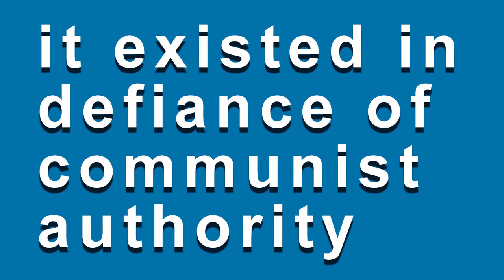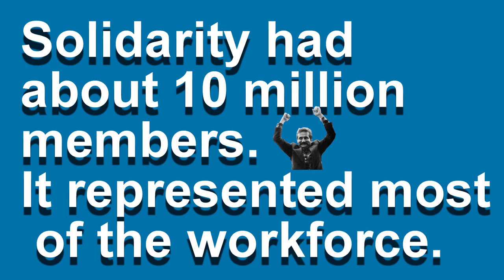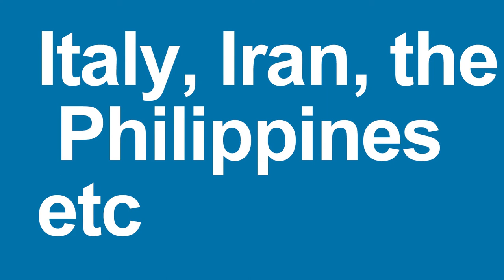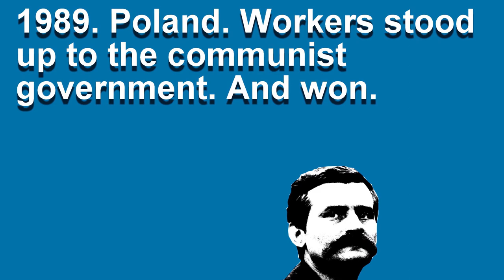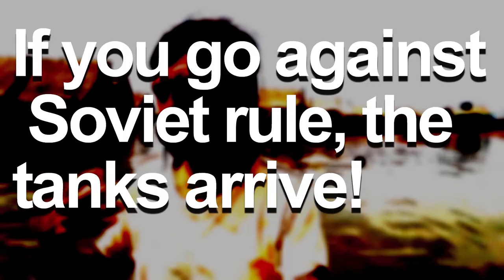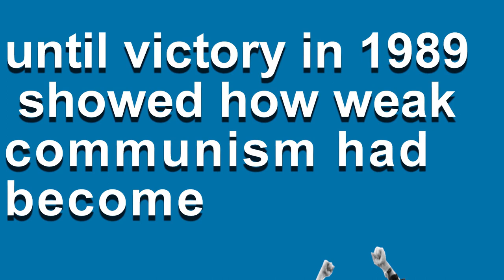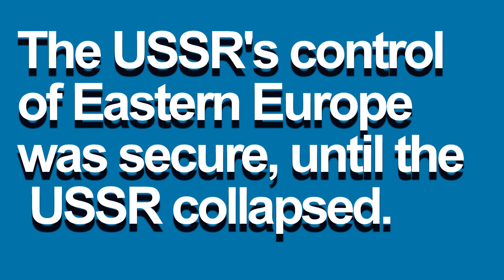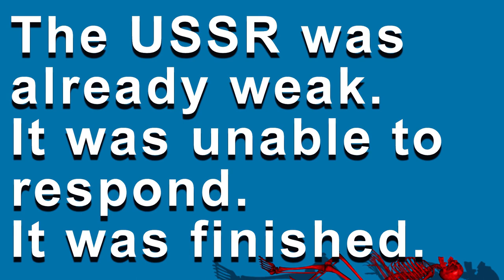FreeTeacher. The Polish Solidarity Movement.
I/GCSE history covering Solidarity and its role in highlighting the weakness of the USSR. Watch, note, repeat. Part of the USSR in Eastern Europe.  Hope it helps.